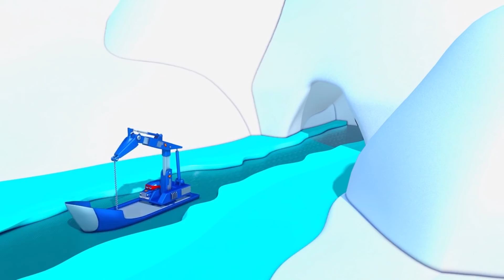El Camión de Bomberos - Carl el Super Camión en Auto City | Dibujos animados para niños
El Camión de Bomberos

Carl el Super Camión es un dibujo animado de vehículos de construcción para niños. Carl el Camión Transformador es un increíble camión, puede transformarse en cualquier vehículo: en camión de bomberos, en carro de policía, en ambulancia, en camión de basura, en autobús; en cualquier vehículo de construcción como en bulldozer, en excavadora, en camión monstruo y en cualquier medio de transporte, inclusive en tren! Este dibujo animado de carros y camiones es ideal para niñas y niños que les encante todo tipo de vehículos!

Bienvenido en Auto City, el lugar mágico donde coches y camiones viven felices todos juntos. Sigue las aventuras de Tom, una grúa siempre lista para reparar a sus amigos. Únete a Mat el coche de policía y Franck el camión de bomberos, los valientes detectives de la Super Patrulla para resolver los misterios de Car City. Anda con Troy, el tren el más rápido del mundo y constructor de Car City. Sea un héroe con Carl, el ingenio y súper camión, que puede transformarse en cualquier vehículo, y descubre mucho más amigos en sus aventuras increíbles.  Únete a la Car Team!

🚒 🚛 🚓 🚚 🚑 🚗💨Mira los últimos episodios de las aventuras de Auto City:Auto City: Dibujos animados Vehículos con carro de policía, camión de bomberos, Grúa, Tren y Camión Super Patrulla: Frank el Camión de Bomberos y Matt el Coche de Policía en Auto City 🔥🚒 Episodios de Auto City con Tom la Grúa, Carl el Super Camión, La Super Patrulla y Troy el Tren!